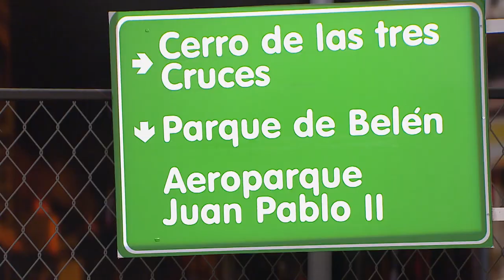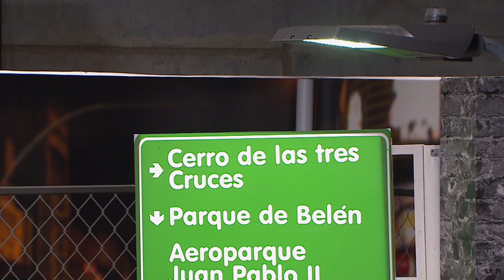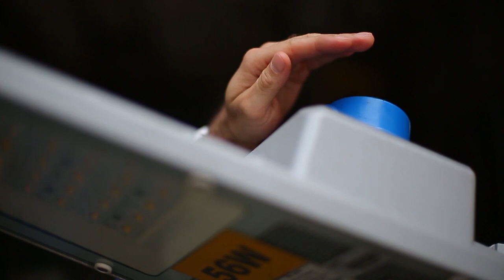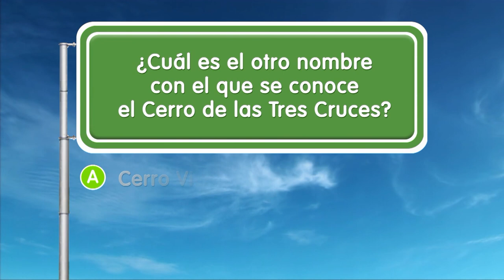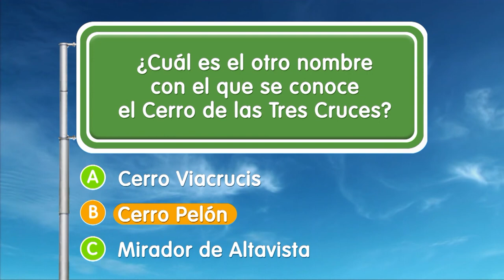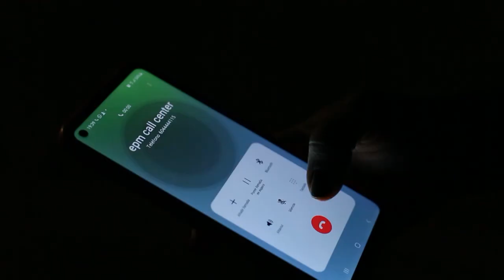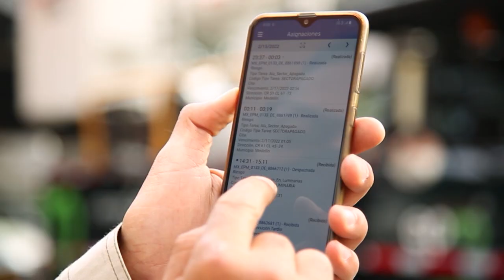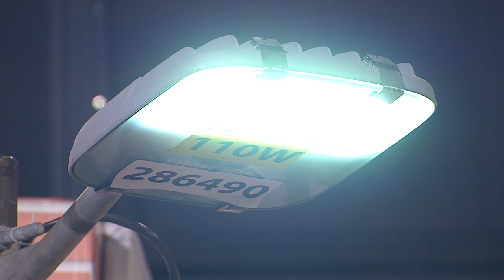Cerro de las Tres Cruces [Epm va, Camino al Barrio] - Telemedellín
EPM Medellín ServiciosPúblicos Estamos ((al aire)) con Epm va, Camino al Barrio.